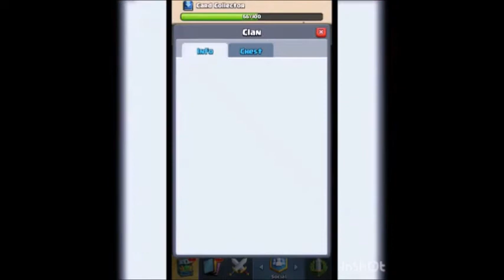MAZO PARA SUBIR A COMBATIENTES 3 LIGA 3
SOLICITUD DE AMISTAD
Bendiciones.